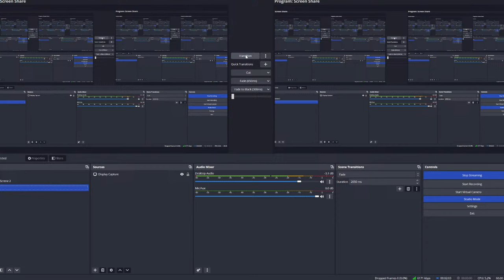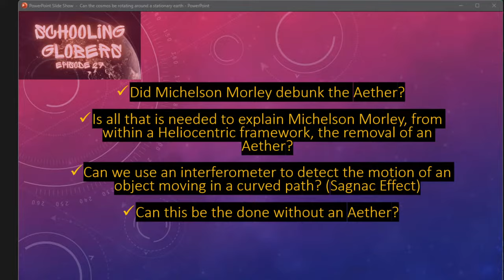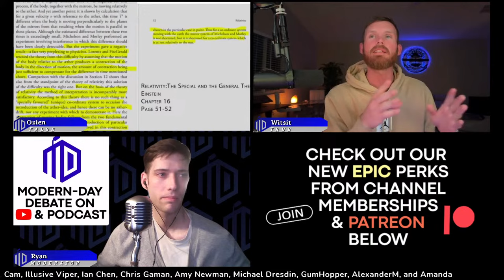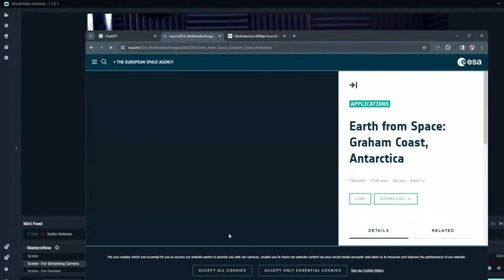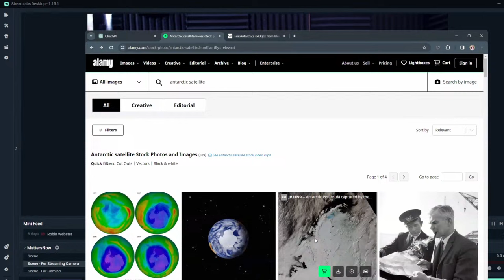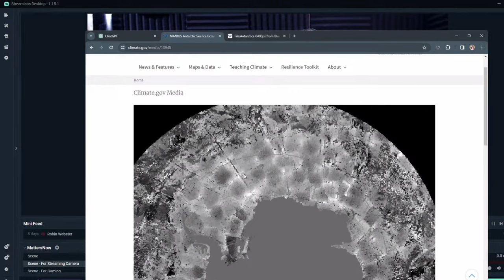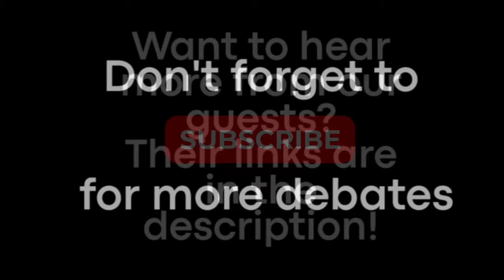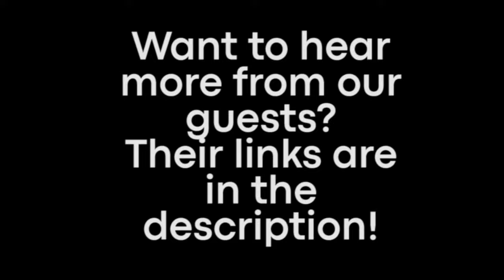Is Earth the Center of the Universe? | Witsit Vs Ozien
Find us on your favorite PODCAST app as all our YouTube debates end up on the podcast within 24 hours of being live.

At Modern-Day Debate (MDD), our vision is to provide a neutral debate platform so everyone has their fair shot to make their case on a level playing field.

Modern Day Debate Discord:
Craving a challenge for your debating prowess? Fancy a shot at debating on MDD? Look no further than our Official MDD Discord server! Accessible through the Discord App (Android/iOS/PC) or your browser, the choice is yours!
Immerse yourself in non-stop debates, 24/7! Explore a variety of Text and Voice Channels designed for members to delve into discussions. Experience the thrill of live member debates on our Open Debate Stage, orchestrated by our dedicated staff, followed by occasional aftershows after the live stream debates!
Ready to join the intellectual battleground? Simply click the link below on your device of choice and become part of the discourse!